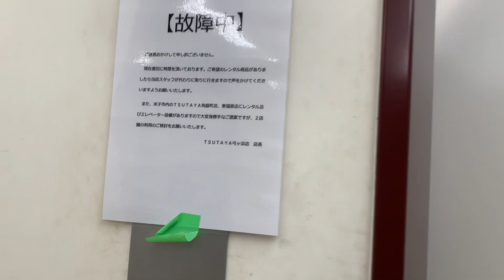「故障？」TSUTAYA弓ヶ浜店のエレベーター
境港線のエリアにTSUTAYAが営業していました。エレベーターを見つけましたが、残念ながら故障中のフリップがありました。稼働していたときは、ボタンでの呼び出し対応だと思われます。
TSUTAYA弓ヶ浜店ですが、２０２４年１月１４日をもって閉店が決まりました。この日は、だんだんセール中でした。古着販売もありましたが、閉店により提供が終了していました。精算は、１階で、有人レジとセルフレジがありました。このうちセルフレジは、稼働終了していました。

おまけは、自販機コーナーへ行きました。こちら側も価格が改定されていました。電子マネーは、使えます。閉店により、恐らく撤去の可能性が高いと思われます。

エレベーター↓
機種、アナウンス、停止可能階：運転休止のため動作確認不可

自販機↓
メーカー：ダイドードリンコ
ボタン確認音：電子マネー基盤のみ
ポイント取得確認音：あり